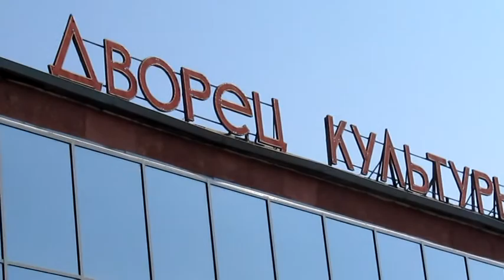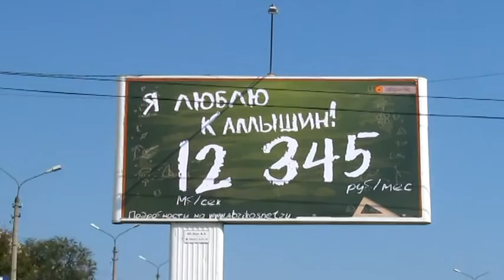Прогулки по городу. Ул Терешковой, ул Ленина, ул Некрасова.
Видео начинающего оператора не судим строго.